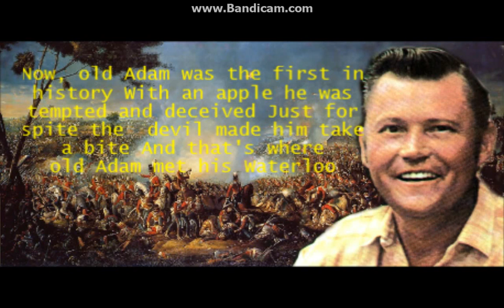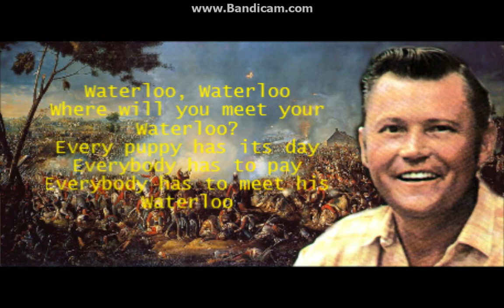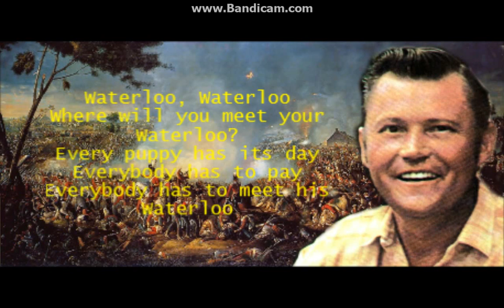Waterloo Stonewall Jackson with Lyrics.